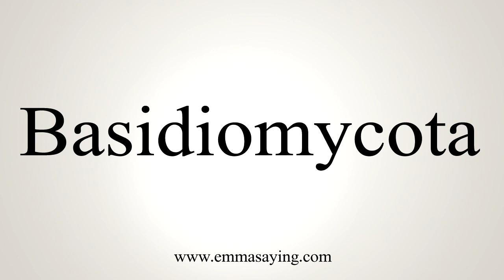How To Say Basidiomycota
Learn how to say Basidiomycota with EmmaSaying free pronunciation tutorials.